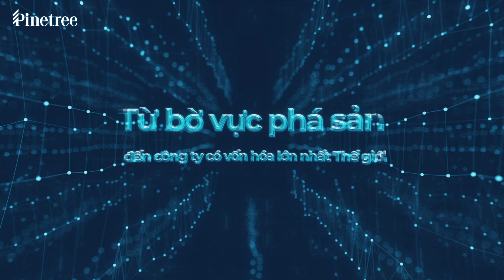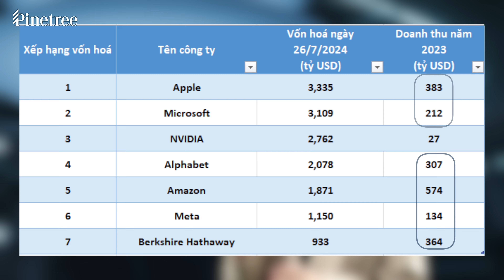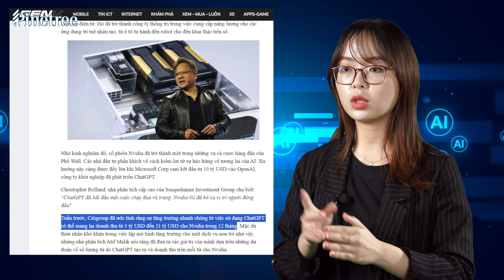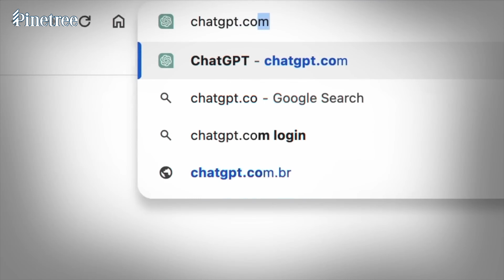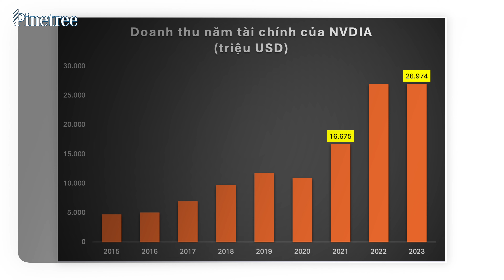Bí mật của NVIDIA - Công ty giá trị nhất Thế giới ?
Sự kiện khiến báo chí trong nước và quốc tế tốn rất nhiều giấy mực trong suốt 1 tháng qua không gì khác đó chính là việc Nvidia vượt qua Microsoft, trở thành công ty giá trị nhất thế giới với vốn hóa thị trường lên đến 3.340 tỷ USD. Giá cổ phiếu đã tăng hơn 28 lần trong 5 năm qua, Nvidia đã trở thành khoản đầu tư xuất sắc nhất trong cả thập kỉ trên thị trường chứng khoán Mỹ. Vậy điều gì đã tạo nên sức hút mãnh liệt của Nvidia? Liệu đà tăng trưởng bùng nổ này có thể tiếp tục trong tương lai hay đây chỉ là bong bóng nhất thời?

Chuyên viên Quỳnh Trang sẽ cùng quý vị tìm hiểu kiến thức thú vị về NVIDIA trong video này.

00:00 Hiện tượng NVIDIA
00:40 Thành tích của NVIDIA thời gian qua
01:51 Thất bại triền miên đến thống trị thị trường card đồ họa
04:23 Bước ngoặt lịch sử của NVIDIA
09:00 NVIDIA đang vượt quá kì vọng của thị trường?